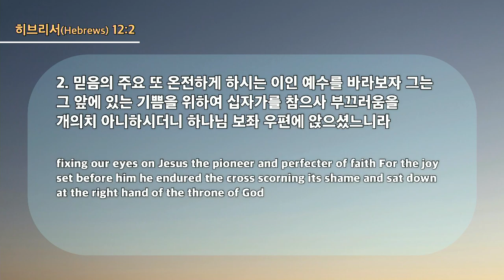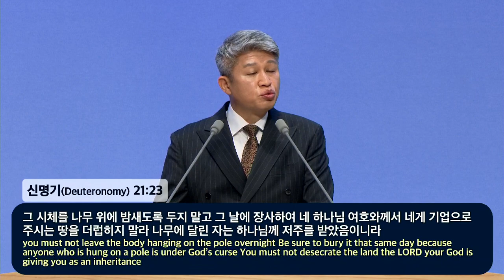20240211 La cruz es el poder de Dios ( Hebreos 12:2 )